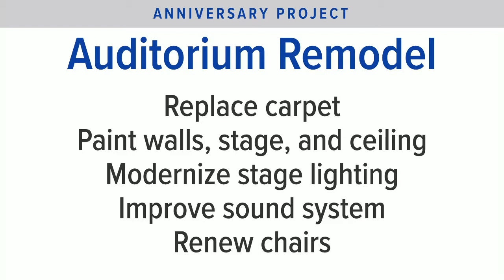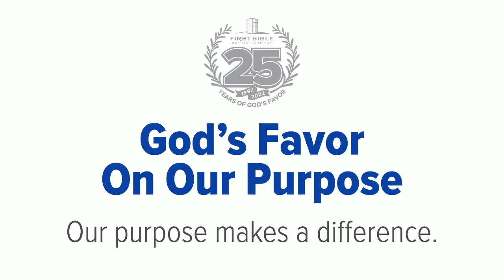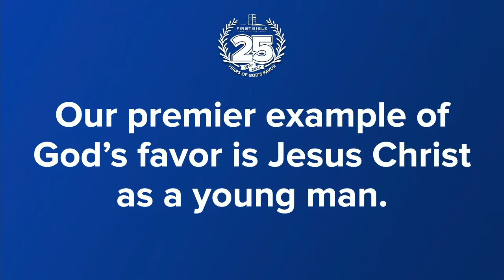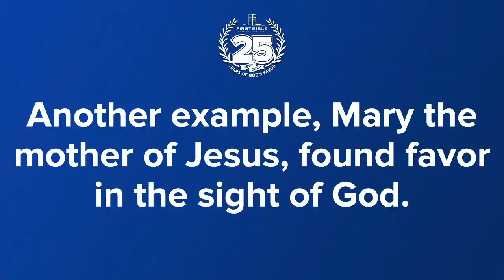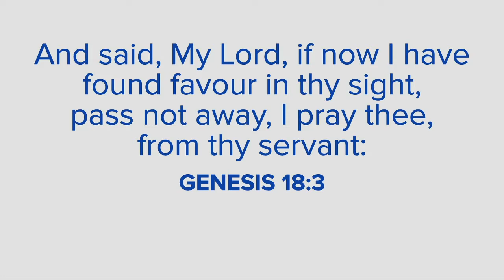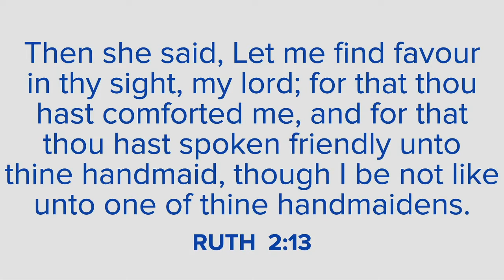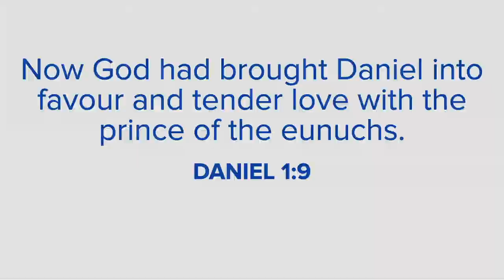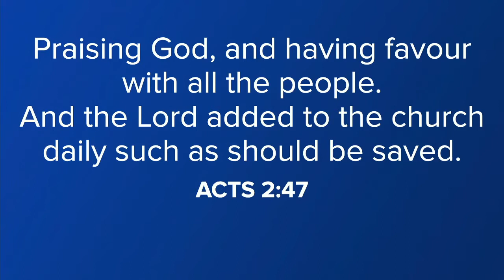Anniversary Sunday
Pastor Mark gives us a glimpse of what the 25th Anniversary will include.